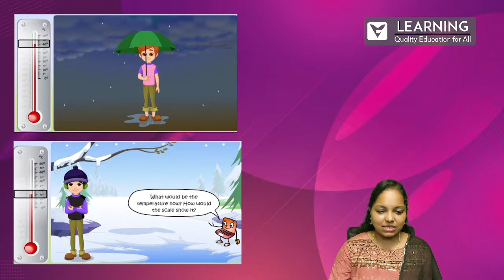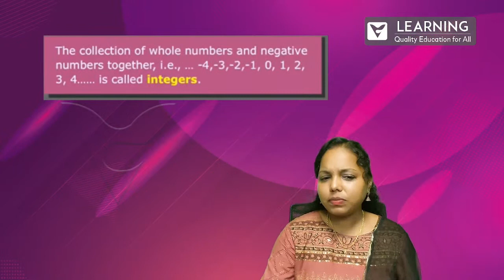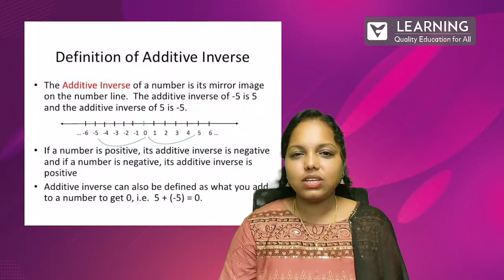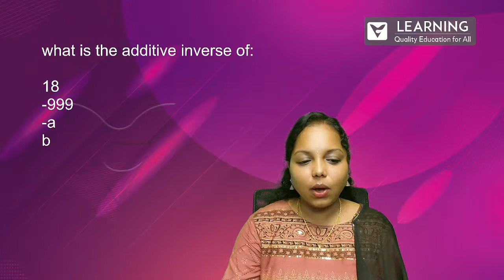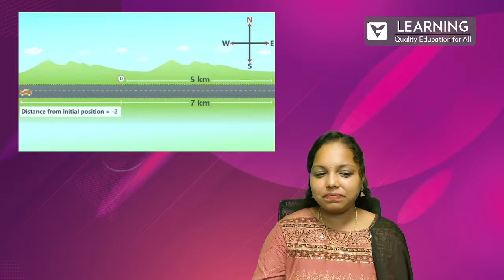Class 7 Maths NCERT book Chapter 1 | Integers | Part 1 | By Shruthi NC | Vista's Learning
This video is covering chapter 1 of the NCERT book of Maths class VII. Vista's Learning brings you this video as Part-1 of the series Class 7 Mathematics chapters.

Brief Intro about us: Vista's Learning is a group of individuals including professors and subject teachers joining hands to bring quality education to the masses free of cost on YouTube. We are dedicatedly focused on "Right to Quality Education for all"